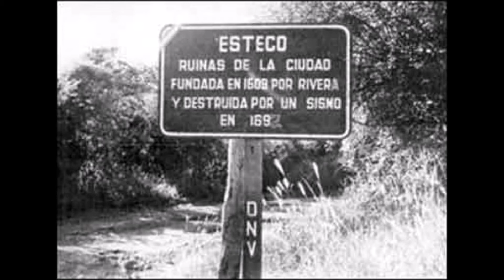La ciudad perdida que se convirtió en la Sodoma y Gomorra argentina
Daniel Miguez cuenta en Mundo Disperso la historia de la ciudad perdida de Esteco.